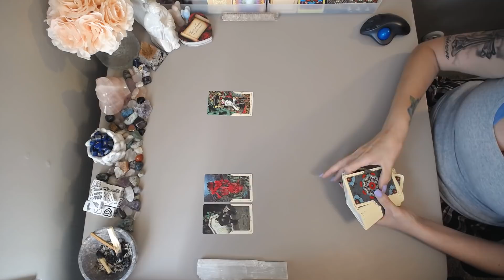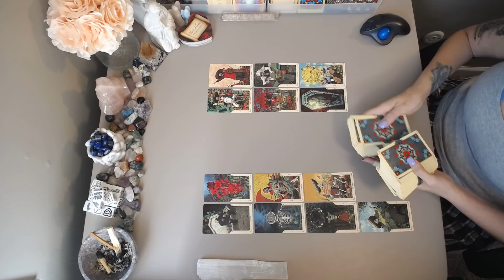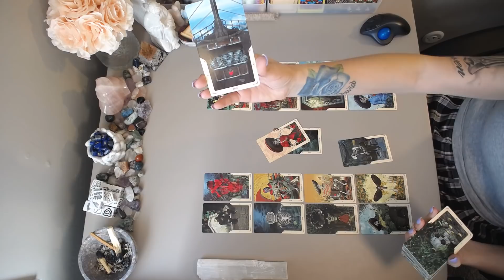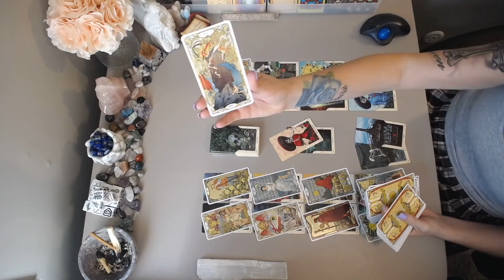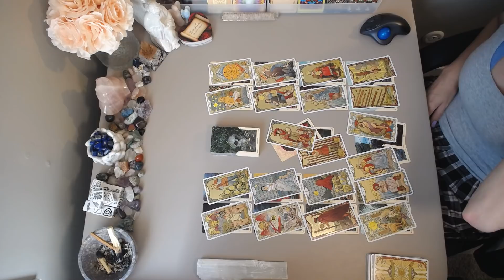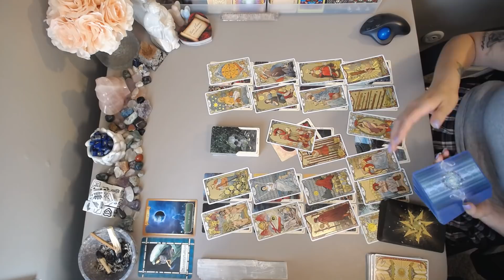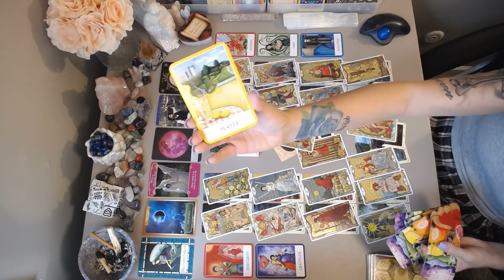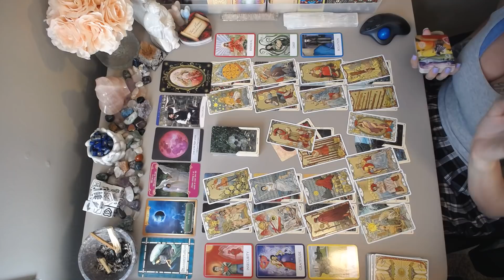🔥Chronic Cheater & Pathological Liar That Has Insecurity Issues!!~Timeless Tarot (INSANE EXT!!)